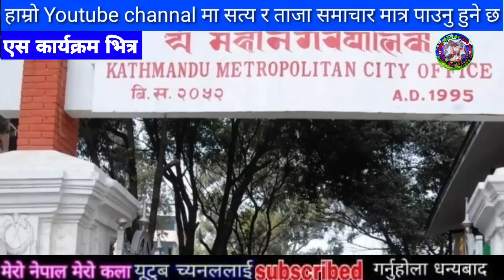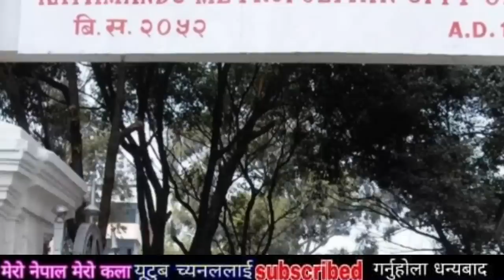सबैले हेर्नु samachar,today nepali khabar,rabi lamichhane,rishi dhamala interviews,Dhamala Ko Hamala